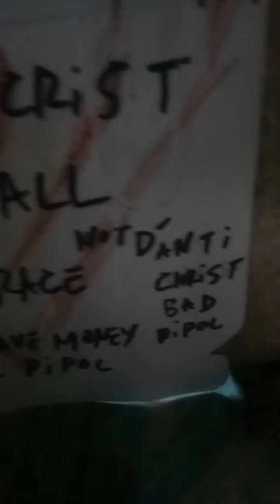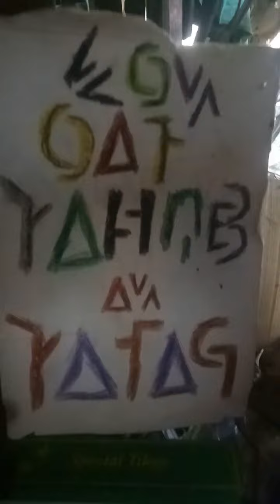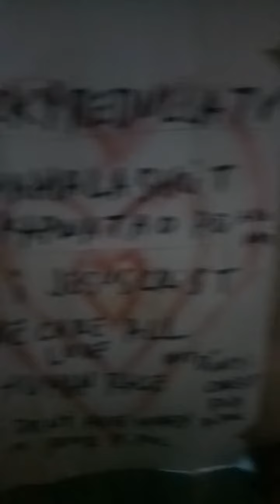ALAM na sa YOU TUBE, SALAMAT PO